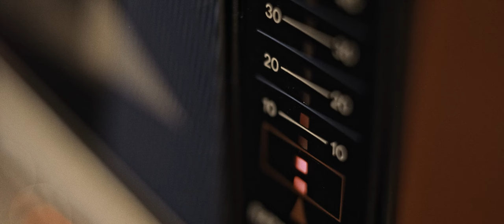Rare audio tape recording | From the intro of Robbery Cassette Season One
Found this old recording on a cassette in storage... Apparently, it's Esteban's voice. It shares part of his experiences and even gave us ideas for the Third Season...

In the remastering of the first episode, we could only include a snippet to avoid spoiling too much for the upcoming seasons.

Robbery Cassette. Now on Vimeo on Demand!